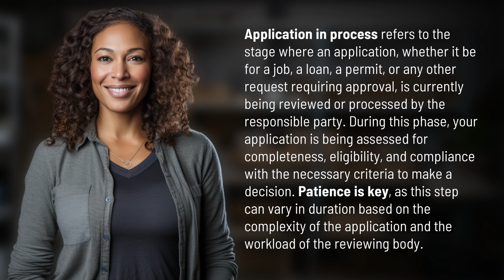What does it mean application in process?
Decoding Application in Process: What You Need to Know 👉 Understanding Applications 👉 Learn about the application in process stage and why patience is key as your request is being reviewed and assessed for approval. Get the insights you need to navigate this crucial phase successfully.

Laura S. Harris (2024, March 24.) What does it mean application in process?
    🌐 AskAbout.video